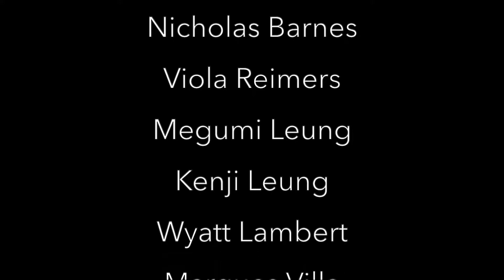"Shinyo", Kemushi Taiko, 2022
Shinyo, written by Hatanaka Kenzo.
Performed by Kemushi Taiko, a children's community group of Fushicho Daiko Dojo.
Performers:
Nicholas Barnes
Viola Reimers
Megumi Leung
Kenji Leung
Wyatt Lambert
Marques Villa
Mason Perez
Karthik Vadlamani

Directed by Eileen Morgan
February 2022